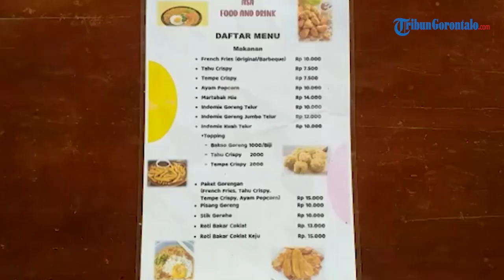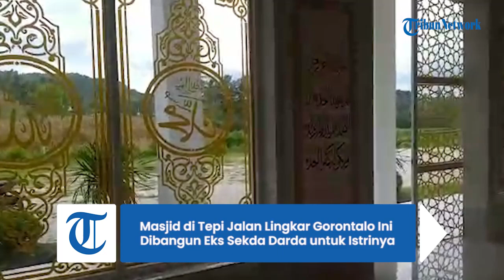Masjid di Tepi Jalan Lingkar Gorontalo Ini Rupanya Dibangun oleh Eks Sekda Darda untuk Istrinya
Laporan Jurnalis TribunGorontalo.com : Sri Aprilia Mayang/Azhar Kusuma

TRIBUNGORONTALO.COM, Gorontalo - Jika pernah melintas di jalan lingkar Gorontalo atau Gorontalo Outer Ring Road, pasti tidak asing dengan sebuah masjid bernama Masjid Ad-Deysie di Desa Bulota, Kecamatan Limboto, Kabupaten Gorontalo.

Artikel ini telah tayang di Tribungorontalo.com dengan judul Masjid di Tepi Jalan Lingkar Gorontalo Ini Rupanya Dibangun oleh Eks Sekda Darda untuk Istrinya,
Penulis: redaksi | Editor: Wawan Akuba